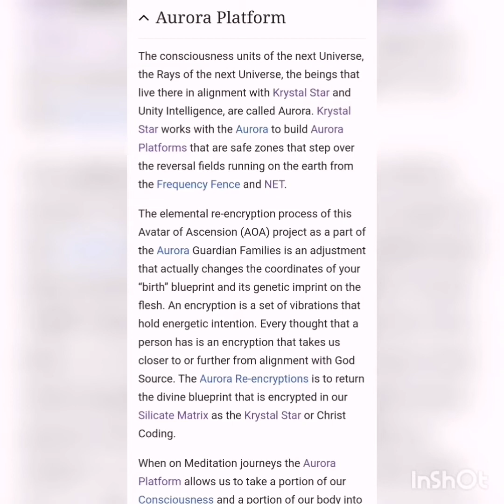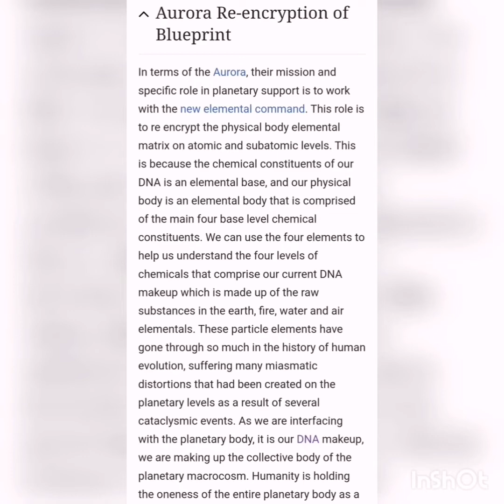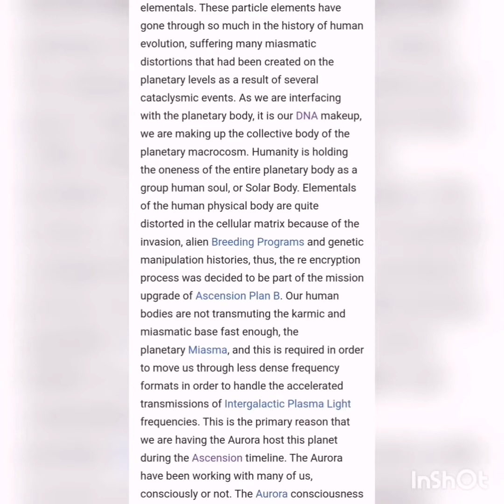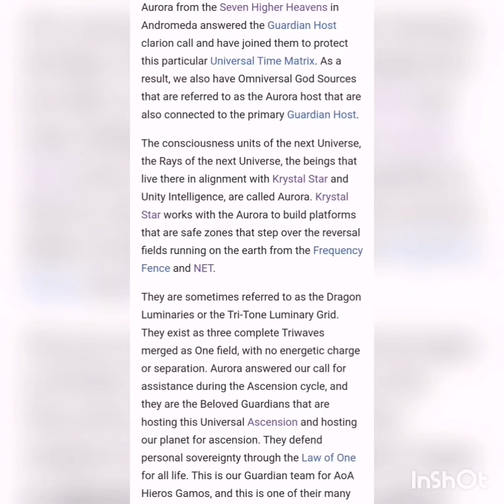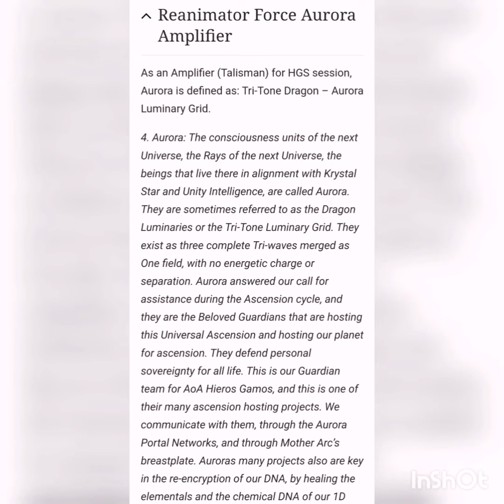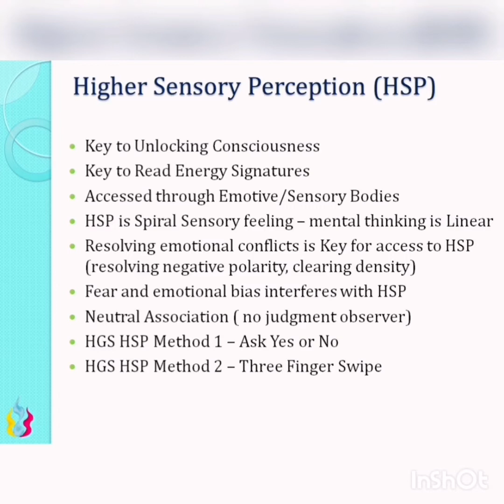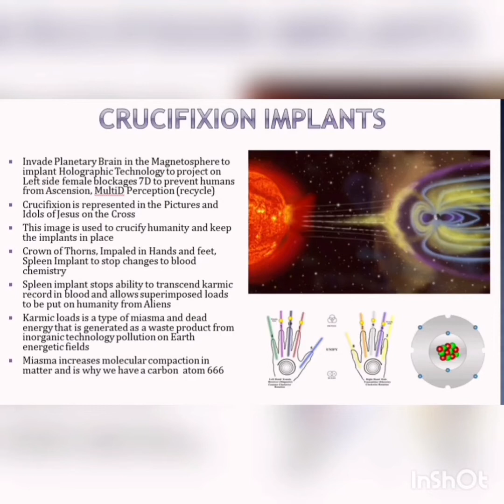Who are Aurora?Mission & Purpose? Aurora Portal Network? Spiritual Information in Hindi